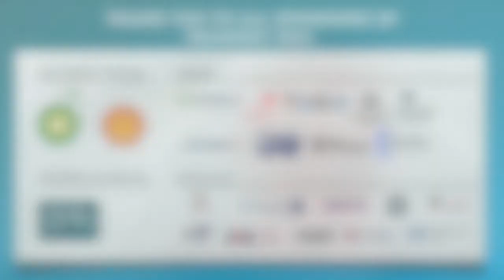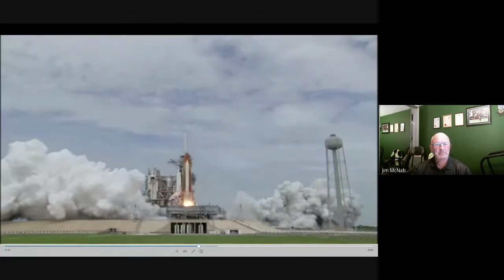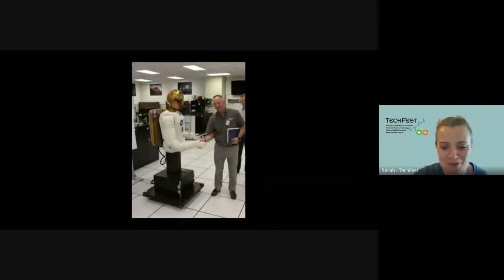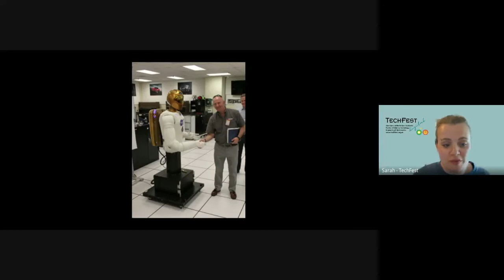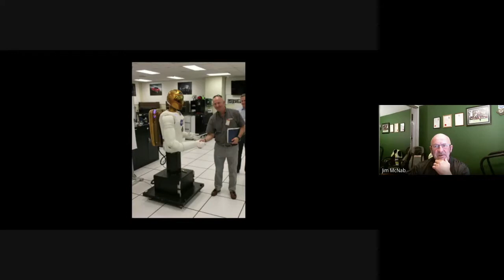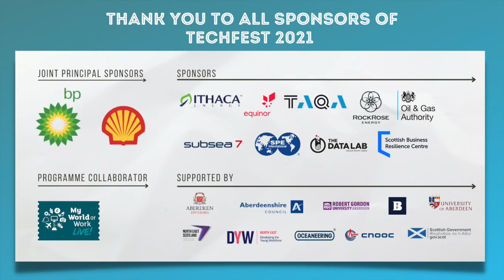An audience with Astronauts Part Two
Your feedback is so important to us and genuinely how we improve the content we creat, please take a moment to let us know what you think! Click here for google feedback form